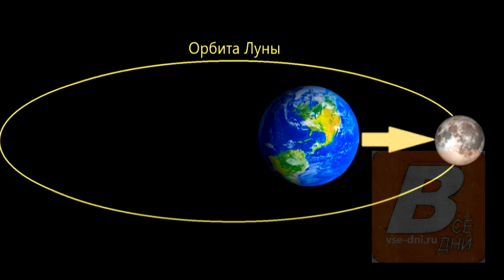СУПЕРЛУНИЕ 14 июня 2022 года КЛУБНИЧНАЯ ЛУНА или РОЗОВАЯ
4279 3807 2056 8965 Россия
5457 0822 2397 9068 Украина
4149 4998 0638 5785 - евро
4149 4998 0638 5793 - доллар